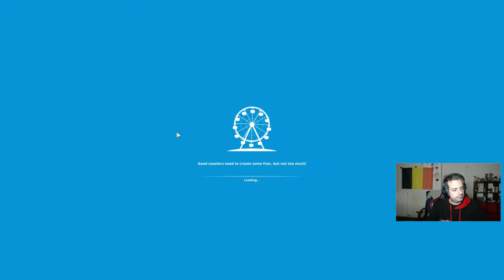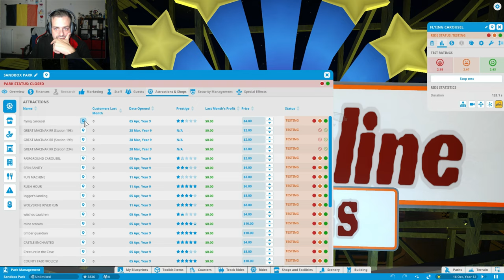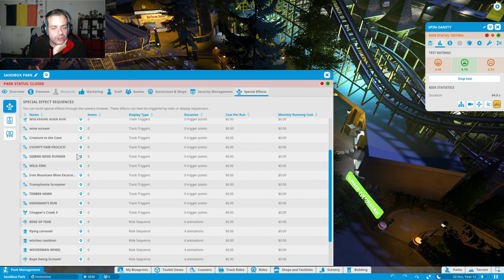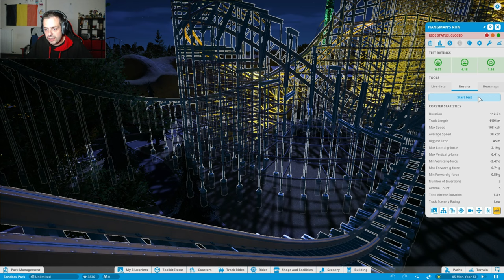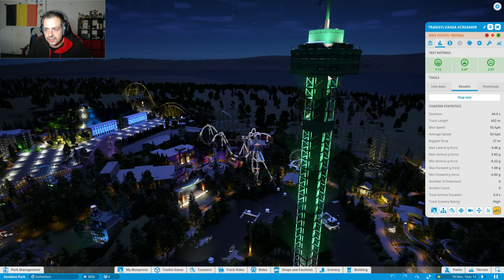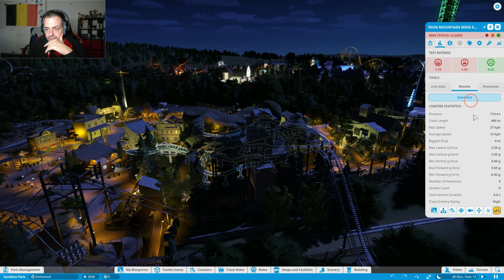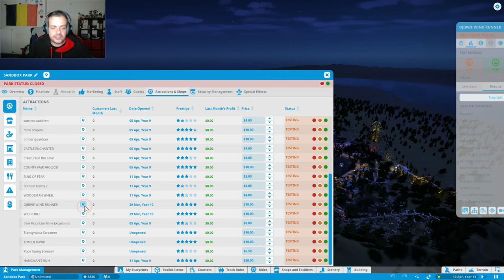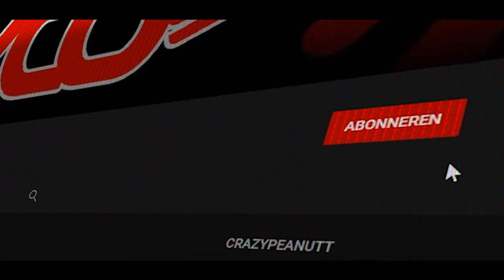🎢 Planet Coaster 🎢 ADRENALINE SPRINGS II 🎢 S01 - E01 - SycoTV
➡️ Reacties regels ⬅️

1️⃣ Er word niemand uitgescholden
2️⃣ Ongepaste reacties worden door admins verwijderd
3️⃣ Geen reclame naar een andere youtube kanaal
4️⃣ Algemeen geen reclame
5️⃣ Reageren kan in het Nederlands of in het Engels andere talen worden verwijderd
6️⃣ Cyberpesten word gemeld aan YouTube
7️⃣ Hou het deftig en leuk om te reageren. Geen negative reacties

➡️ Donatie pagina ⬅️

▶️ Een livestream